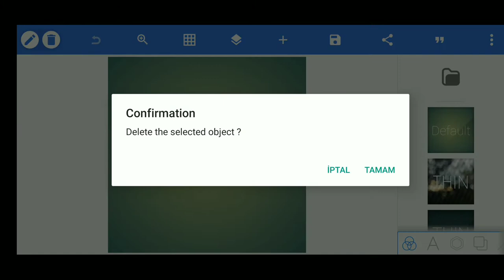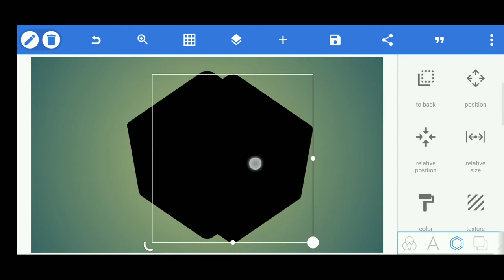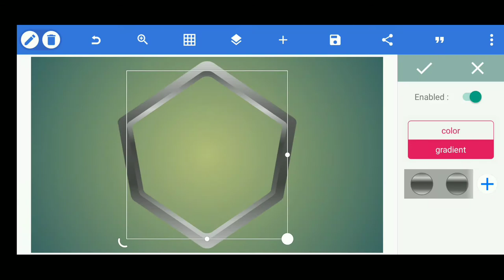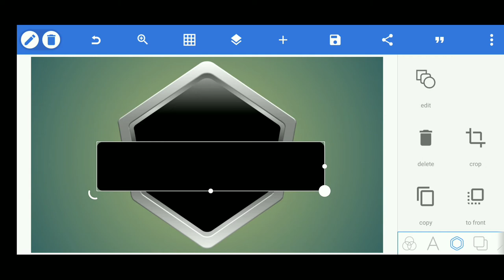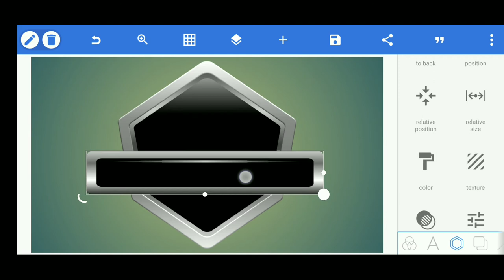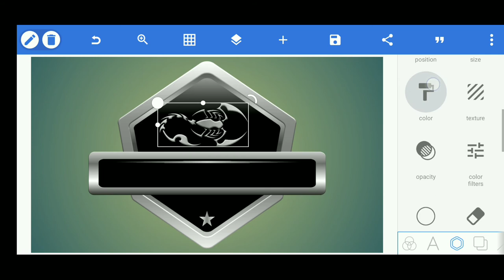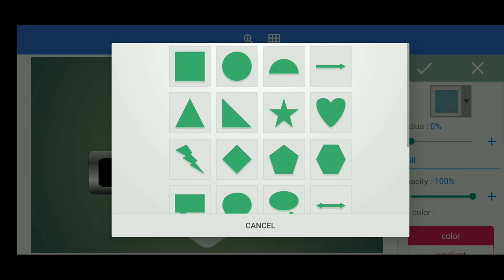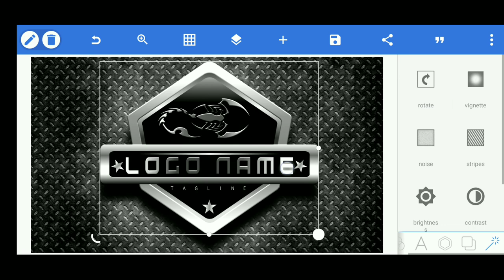scorpion logo design | Professional logo design | Pixellab Logo editor | How to make Logo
Miramid Designer |
Android phone 📱

Hello there. I thank you all. I'm with you every day with a new logo. The logo design was designed with the Android application Pixellab.

pixellab editing,
pixellab logo design,
pixellab tutorial,
pixellab photo editing,
pixellab logo,
pixellab editing logo,
pixellab thumbnail,
pixellab app,
pixellab app download,
pixellab channel,
pixellab course,
pixellab color,
pixellab cartoon,
pixellab design,
pixellab design logo,
pixellab font pack,
pixellab gaming,
pixellab gaming thumbnail,
pixellab green screen,
pixellab glowing text,
pixellab glass name editing,
pixellab how to download,
pixellab how to use,
pixellab how to make logo,
pixellab handwriting,
pixellab intro,
pixellab illustration,
pixellab image size,
pixellab icon png,
pixellab editing jokes,
pixellab mockup,
pixellab mobile,
pixellab mockup tutorial,
pixellab my fonts download,
pixellab myanmar font,
pixellab mascot logo,
pixellab me logo,
pixellab me,
pixellab name design,
pixellab name editing,
pixellab name,
pixellab new update,
pixellab neon logo,
pixellab name logo design,
pixellab original,
pixellab photo editor,
pixellab shapes,
pixellab save problem,
pixellab template

scorpion logo design,
scorpion logo mortal kombat,
scorpion logo cartel,
scorpion logo mouse,
scorpion logo band,
scorpion logo design illustrator,
cara membuat logo scorpion,
remove scorpion logo from helmet,
scorpion gaming logo,
logo guild scorpion,
scorpion helmet remove logo